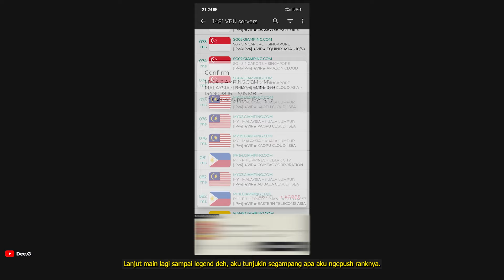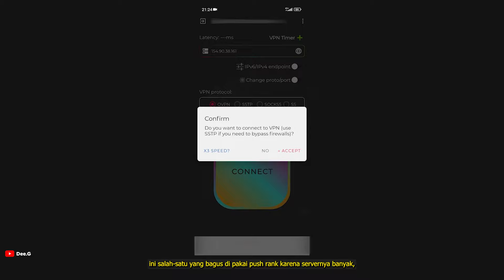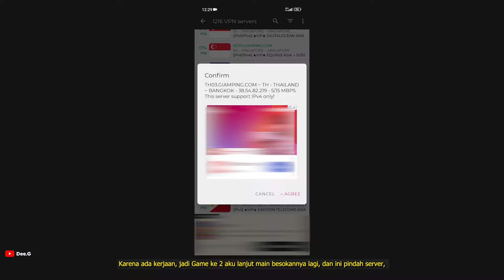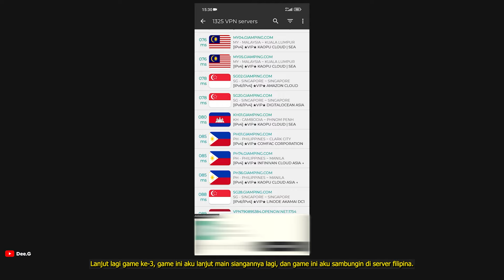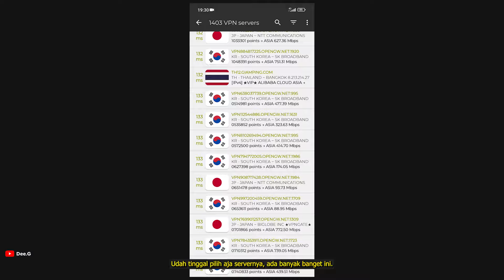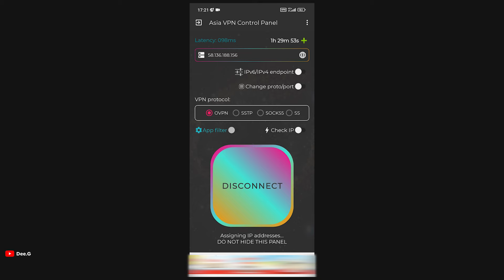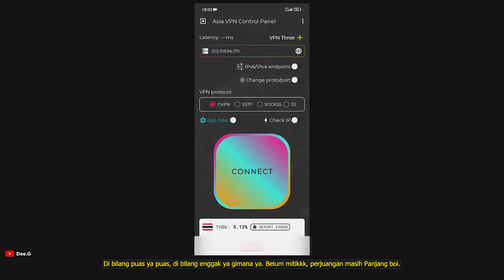VPN MOBILE LEGEND TERBARU SEASON 34 UNTUK CARA GAMPANG PUSH RANK DAN KELUAR DARI EPIC NERAKA 2024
Ngepush rank mobile legend pakai vpn lagi nih boi, video ini setelah ganti season baru mobile legend 34. Setelah turun dari mytic dan menjadi epic badak lagi, aku ngepush rank tanpa vpn dan hasilnya? Bisa kalian liat di video. Trus karena banyakan kalah, aku akhirnya ngepush rank mobile legends pakai aplikasi vpn untuk bikin kita ketemu musuh yang gampang, hasilnya? Pakai vpn untuk push rank bikin aku menang terus sampai ke legend.

LINK DOWNLOAD: menit 05:59 guys (gak bisa taruh link di deskripsi)

Timestamp:
00:00 Perbandingan pakai VPN dan TIDAK pakai VPN
02:59 Server VPN ini Kenceng dan Musuhnya Gampang
04:34 Solo player gak masalah main roamer
05:59 Cara pakai Aplikasi Vpn untuk Ngerank
07:06 Beberapa Hal Penting

Let's see!
SUPPORT ME, I LOVE YOU GUYS ALWAYS.
~Dee

Suka sama Video saya?

Yang mau nyumbang buat gua beli permen, monggo dipersilahkan.
Banyak, sedikit itu relatif. Tapi kata terima kasih itu pasti!!! ~Dee.g 2020